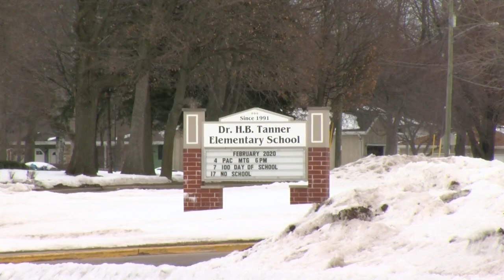Kaukauna strong after tragedy